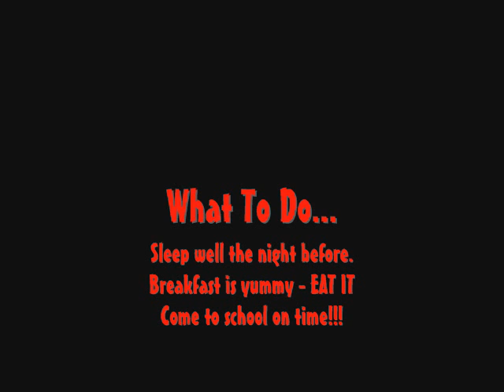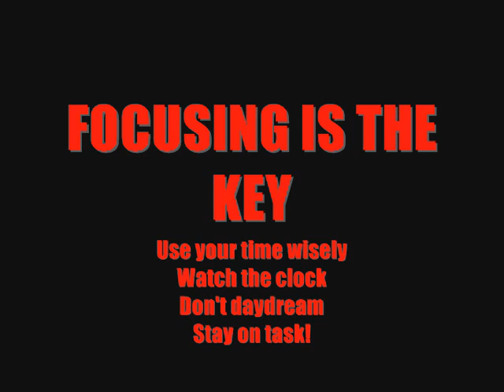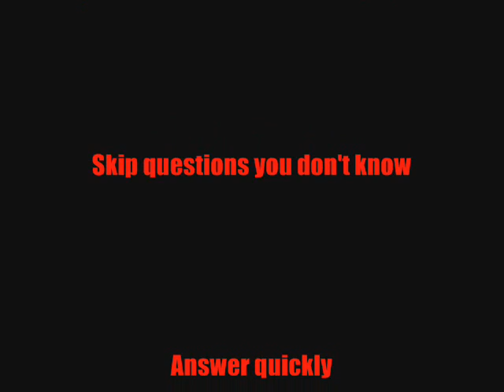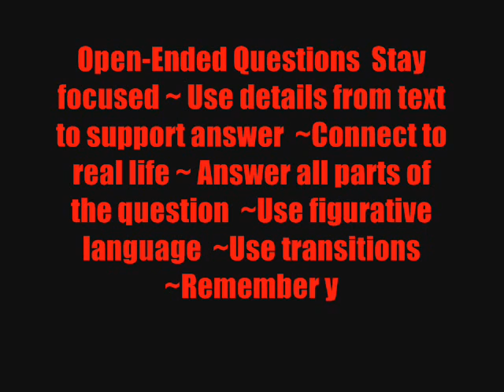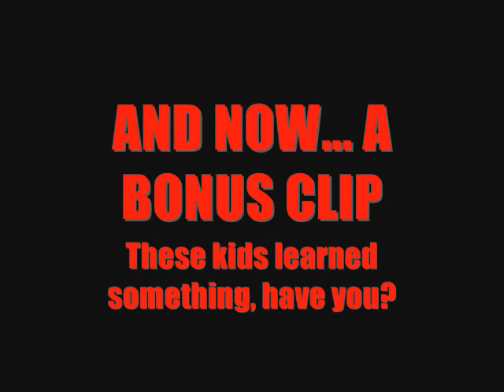Gepa vid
A stupid gepa video we made for lit in 8th grade.